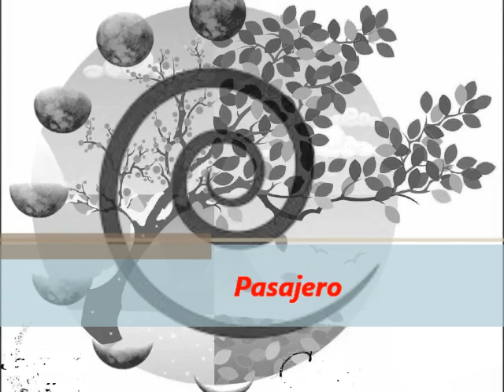pasajero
Canción. Del álbum "Ciclos", LyMde Tere Pereyra